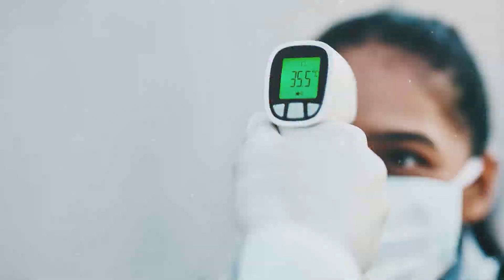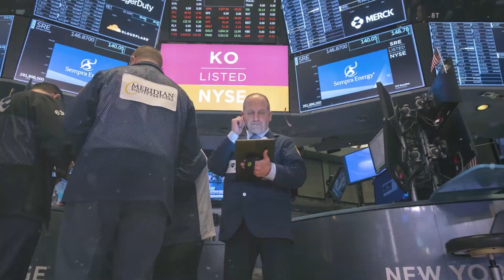Estructura de iglesia colapsa en Soledad de Doblado, Veracruz; deja un muerto | 98.1 segundos